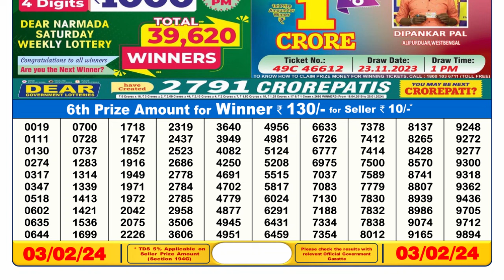Dear Lottery Sambad 6pm today 03.02.24 Nagaland State Lottery Result